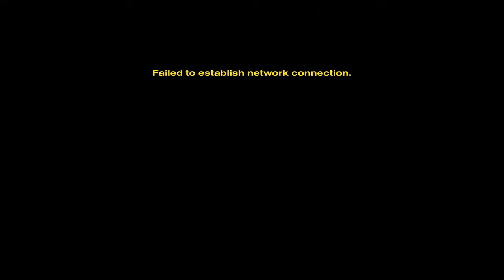HELLDIVERS 2 - Let's Play Part 11: Awaiting Major Orders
HELLDIVERS 2 Gameplay Walkthrough livestreamed and recorded at 1440p 60FPS.

Helldivers 2 (stylised as Helldivers II) is a third-person shooter developed by Arrowhead Game Studios and published by Sony Interactive Entertainment. The game is the sequel to 2015's Helldivers, which was a top-down shooter. It is scheduled to release for PlayStation 5 and Windows on 8 February 2024. Unlike the Helldivers, which is a top-down shooter, Helldivers 2 is a third-person shooter. Similar to the first game, players are able to select Strategems, which are air drops players can call, which include cluster bombs, sentry guns, shield generators or supply pods containing limited-use special weaponry. Friendly fire is always on. The game's armor system is inspired by real firearms fired against armored targets. There is multiplayer with up to four players.